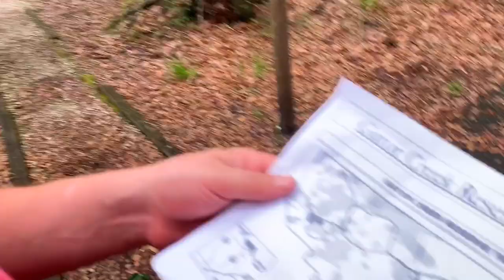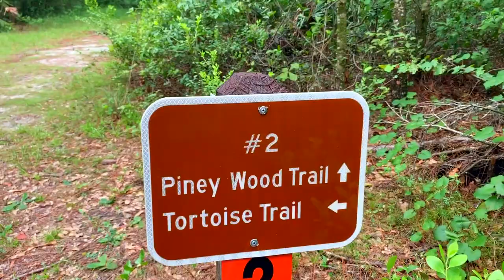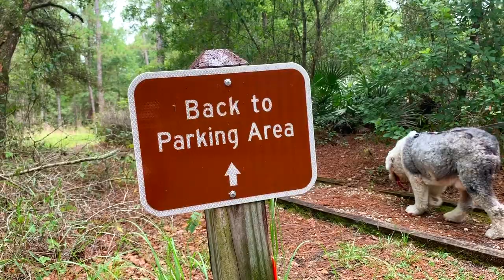Walk an Old English Sheepdog in Florida┃ourdogWallace┃Ed&Mel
Ever wonder what it would be like to walk a 100 pound Old English Sheepdog?  Have you ever wondered?

Today you are in luck, as we recently went on a alligator hike. Yep, hiking in alligator land.

So maybe grab a water, tie your laces or blades tight & lets get going!!!

As owners of a large, herding breed of dog.. We really do love the saying, ' a good dog is a tired dog!'

We take that as meaning a well exercised dog, is always in its' and yours' (the pet owners) best interest!  Not only does a good walk/run/rollerblade/cycle with your pet give you both numerous health benefits, it is also a bonding experience, learning experiences, confidence booster (for both you & your pet), a way to get & stay social, etc..  I could name sooo many more benefits of getting 'out-and-about' with your dog!

We would love to hear if you have any topics that you would like us to check cover, please leave them in the comments.

Keep the sunny side up!

E+M